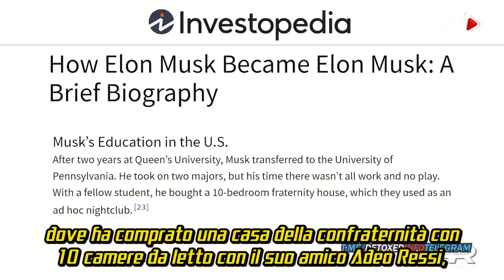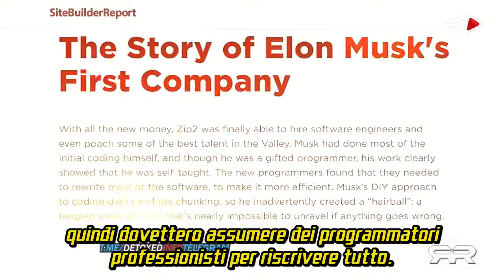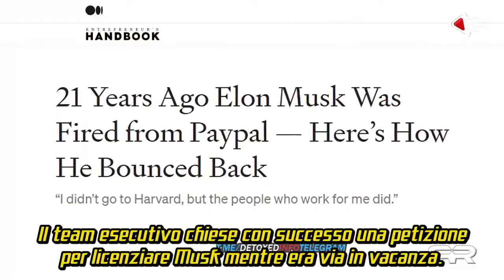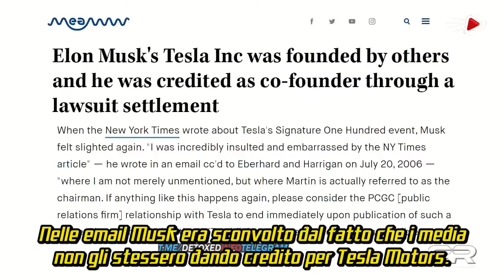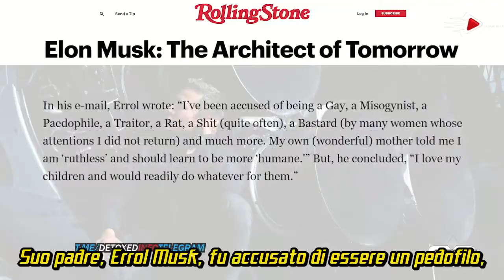CHI E' VERAMENTE ELON MUSK?